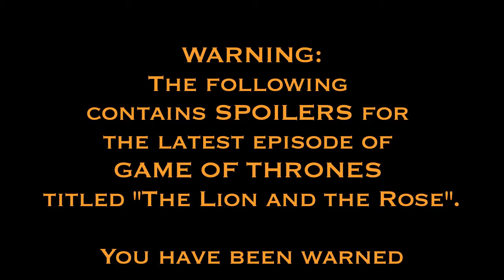GAME OF THRONES: Who killed [SPOILER]? (Murder in Kings Landing!)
The latest episode of "Game of Thrones" (4.2 "The Lion and the Rose") gave us a long-awaited payoff followed by a fascinating whodunit!